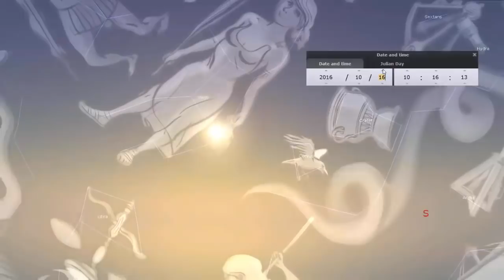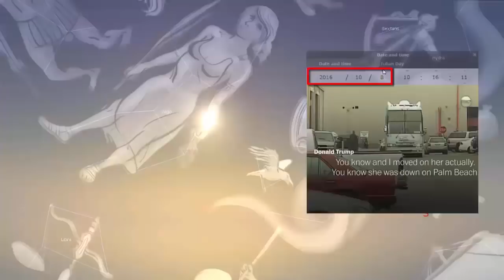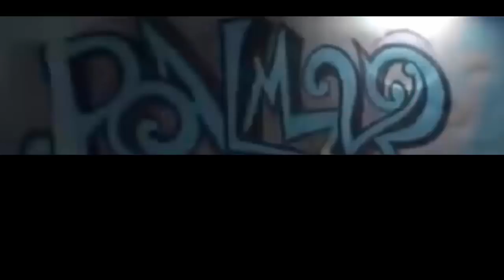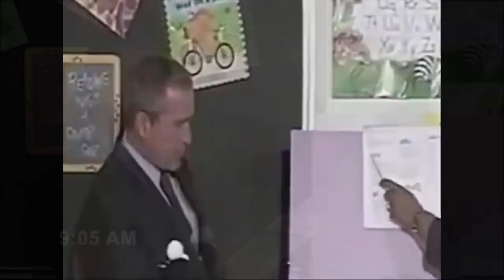I PET TRUMP II (revised)